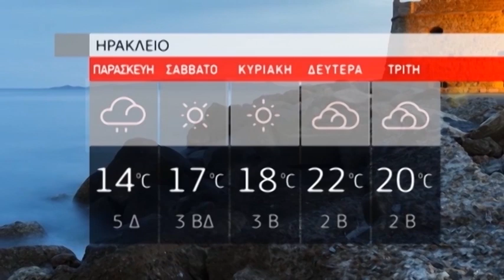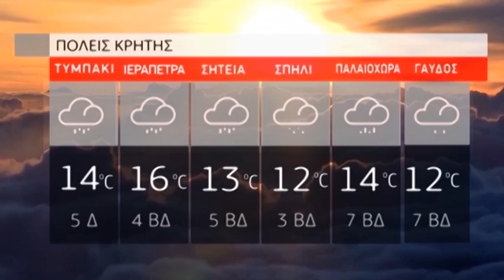NotosNews - Ν. Σερμάκης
Το Αναλυτικό Δελτίο Ειδήσεων της τηλεόρασης Νotos στις 19:30, παρουσιάζει η Αρχισυντάκτρια Κρυστάλλη Λυδάκη, με καλεσμένο τον περιφερειακό σύμβουλο Ν. Σερμάκη.

Θεματική ενότητα : ''Παράξενες Ειδήσεις από όλο τον κόσμο'' παρουσιάζει η Ευγενία Σουλιωτάκη.